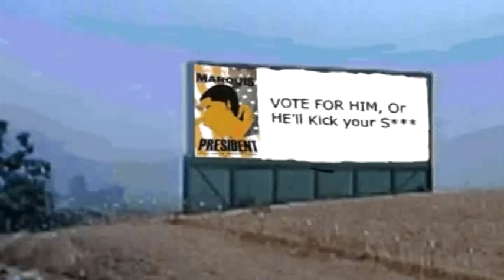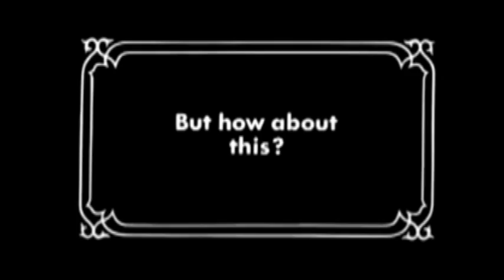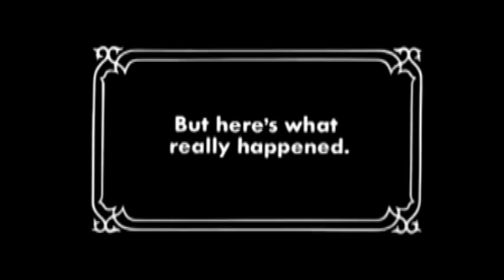Zig-Zag Finale: 'How Zig-Zag Ended'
After 20 years, it's all over.
Take a look at how it happened.

RIP BIGBAGSTUDiOS 2016